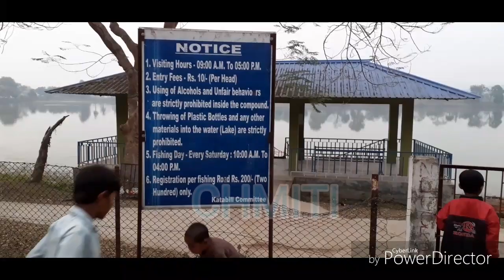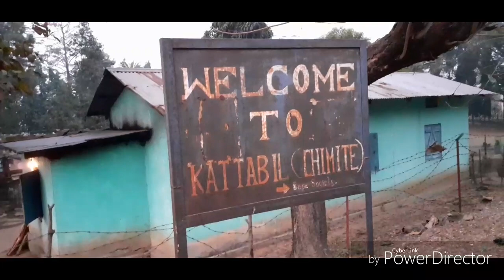EMANUEL WED jesitha,AMPATI AT LADDRI, 14'FEB 2020....